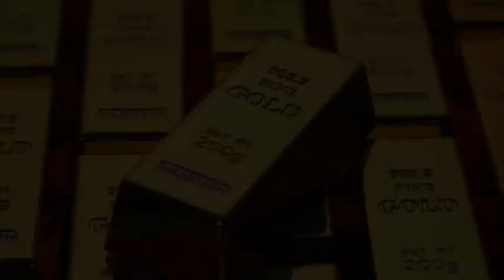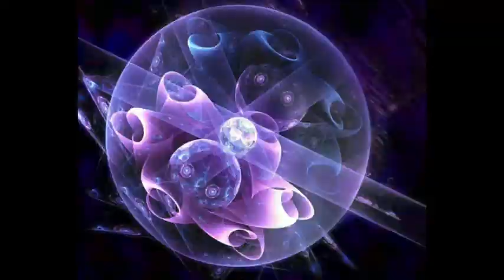What would happen if Betelgeuse exploded right now?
Betelgeuse, a red supergiant star known for its dimming events and potential for exploding into a supernova, located in the constellation Orion. This video covers Betelgeuse's behavior, highlighting its size, brightness, and recent observations that have led to speculation about its imminent future.